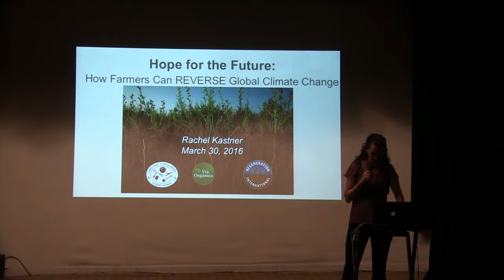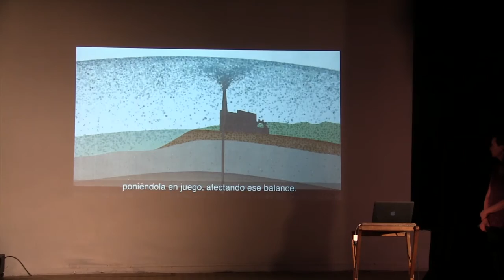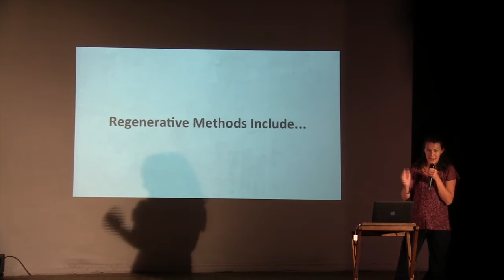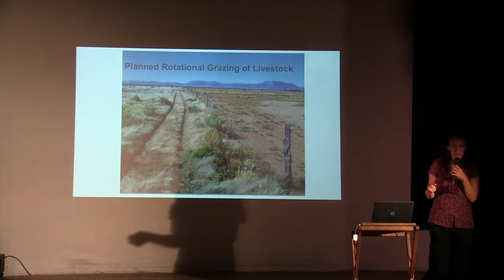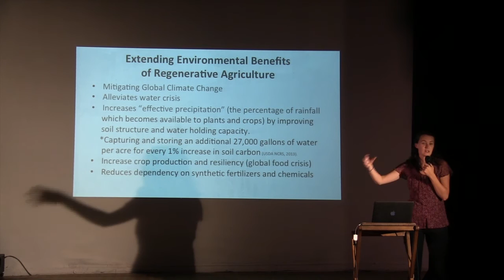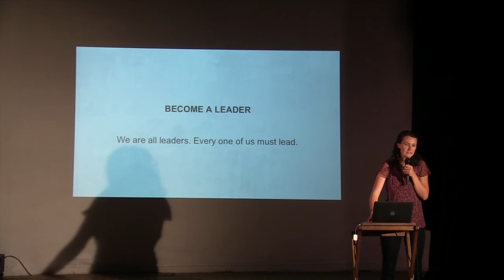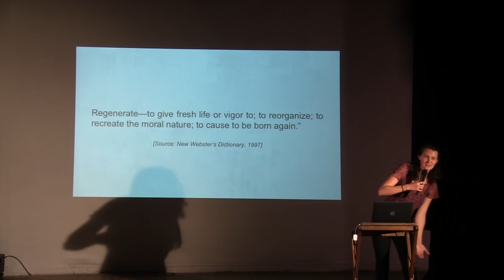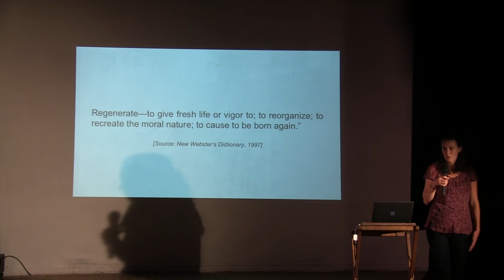Hope for the Future: How Farmers Can REVERSE Climate Change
Regenerative agriculture has the potential to reverse global climate change by sequestering CO2 in our largest available carbon sink, the soil. Via Organica's Rachel Kastner explains how Regenerative agriculture can reverse climate change and also the farming techniques being used by regenerative farmers today. Regenerative agriculture is a is a readily available, large scale, solution for carbon sequestration and has many extending benefits for society. Learn how you can be part of the movement.